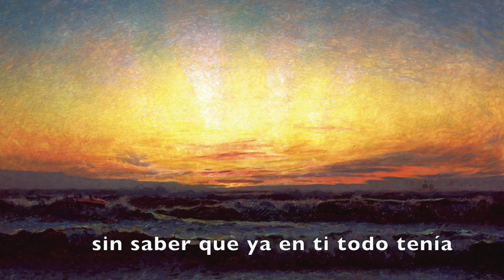En busca de tu mar 3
Del libro "La Luz recién nacida" de Pedro Miguel Lamet